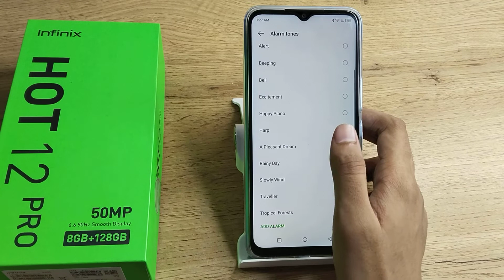How to change alarm sound in Infinix hot 12 pro